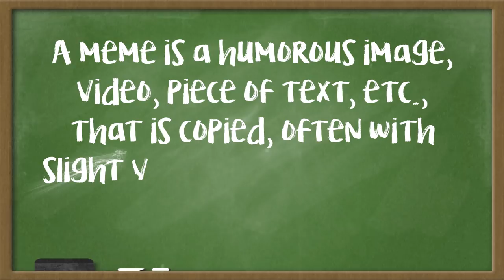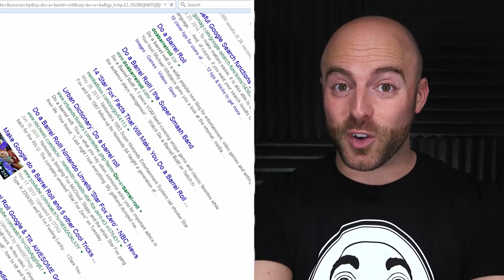10 Origins of the Most Famous Internet Memes!